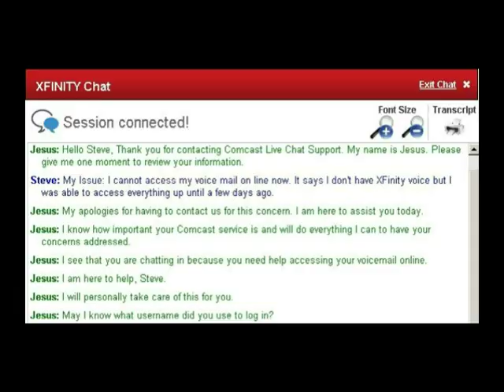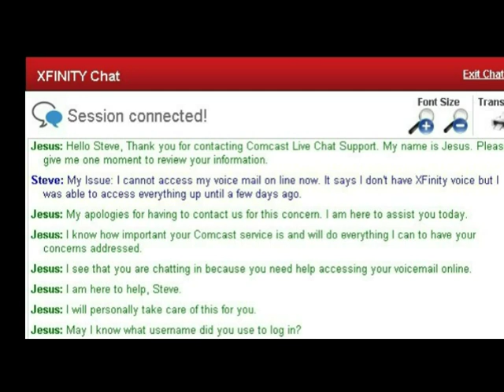Christmas Callas Memories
Collection of Videos. Birthdays, Xmas, gatherings from my life.